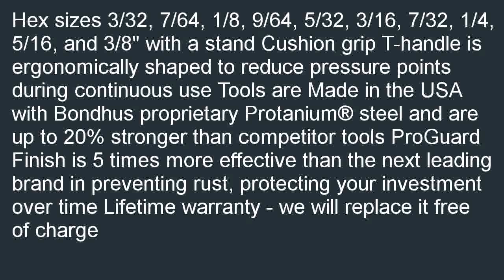Bondhus 13390 Set of 10 Hex T handles with Stand sizes 332 38 Inch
Low priced  B00012WYEC/?tag=newyaka-20 Bondhus 13390 Set of 10 Hex T-handles with Stand, sizes 3/32-3/8-Inch coupon. We can help you find cheap prices near you: Bondhus 13390 Set of 10 Hex T-handles with Stand, sizes 3/32-3/8-Inch.